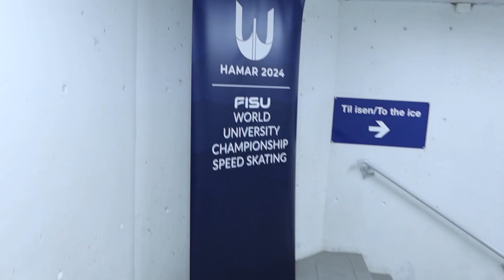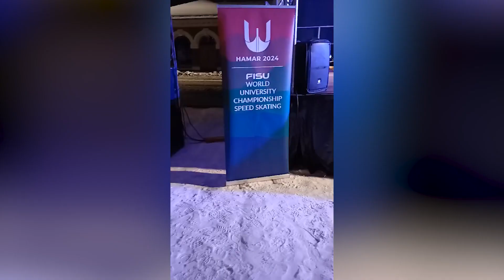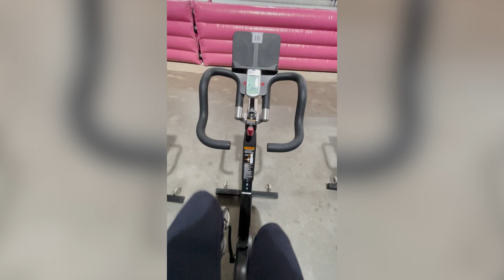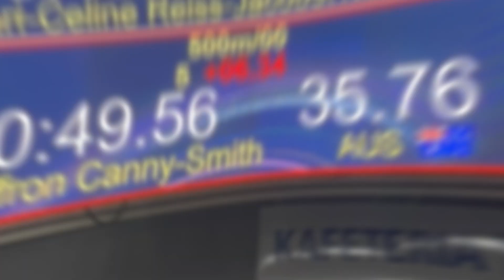I Flew To Norway to Compete In The WORLD UNIVERSITY CHAMPIONSHIPS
Hey everyone,

If you enjoyed it, be sure to let me know.

FAQ
Do you have any other social media? Yes, Instagram  - links are mentioned above.
What camera do you film with? Canon Powershot G7X Mark 3.

SUB COUNT
1.63k subscribers - aaah thank you so much! Love you all xx